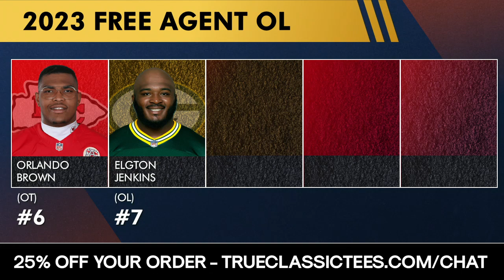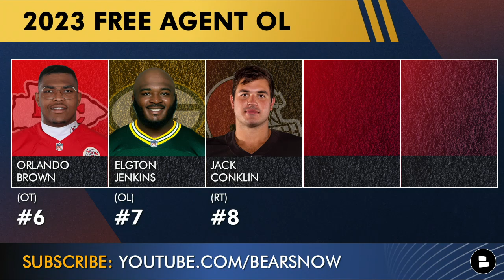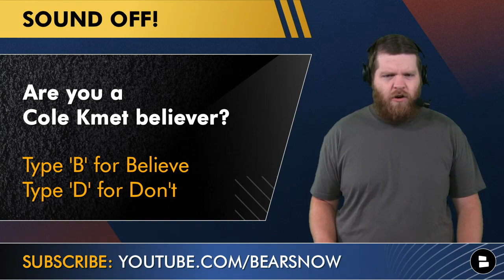Chicago Bears 2023 NFL Free Agent Targets To HELP Justin Fields Ft. OBJ, Elgton Jenkins, JuJu & MORE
Chicago Bears Free Agency Rumors look ahead to 2023 NFL Free Agency as Bears Now host Harrison Graham breaks down 15 offensive NFL Free Agents that Bears GM Ryan Poles could sign next offseason. The Bears roster is lacking on offense with a struggling offensive line and wide receiver depth chart. Could the Bears target Odell Beckham Jr. or JuJu Smith-Schuster at WR? How about signing Orlando Brown Jr. from the Chiefs are Elgton Jenkins from the Packers? Jenkins can play all 5 spots on the offensive line and would be a huge upgrade for the Bears OL. Bears Now has 5 wide receivers, 5 offensive linemen and 5 tight ends to monitor for NFL Free Agency 2023.

@TrueClassic is today’s sponsor for Chicago Bears Now and Harrison is a big fan of their t-shirts & polos. True Classic Tees has the best fitting menswear for males of all sizes!

Top 15 NFL Free Agents the Chicago Bears could sign in 2023 NFL Free Agency:
#1 Odell Beckham Jr., WR
#2 JuJu Smith-Schuster, WR
#3 Allen Lazard, WR
#4 Mecole Hardman, WR
#5 Jarvis Landry, WR
#6 Orlando Brown Jr., OT
#7 Elgton Jenkins, OL
#8 Jack Conklin, RT
#9 Mitch Morse, C
#10 Wes Schweitzer, OG
#11 Mike Gesicki, TE
#12 Dalton Schultz, TE
#13 Hayden Hurst, TE
#14 Austin Hooper, TE
#15 Robert Tonyan, TE

Head over to our Chicago Bears Facebook page for more content on Da Bears

Chat’ Sports NFL Draft host Tom Downey has released his latest 2023 NFL Mock Draft.

Our Chicago Bears website has the most updated Bears coverage

Check out Bears Now on Rumble and listen to us like a podcast

Show your knowledge and answer these questions in the comments:
- Do you want Justin Fields to be the Chicago Bears QB in 2023? Type ‘Y’ for Yes, Type ‘N’ for No
- Who will be the Bears 2023 WR1? Type ‘DM’ for Darnell Mooney or ‘O’ for Other
- Bigger issue right now for the Chicago Bears? WR | OL
- Are you a Cole Kmet believer? Type ‘B’ for Believe or ‘D’ for Don’t
- Who’s your top Bears free agent target for 2023?